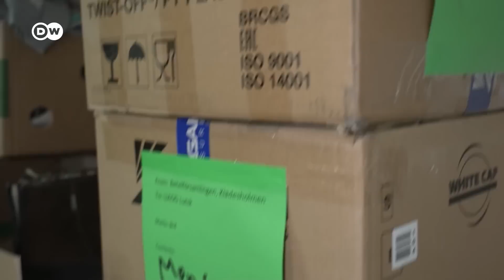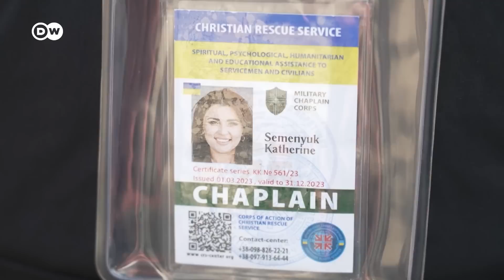Madre ucraniana ayuda a otras mujeres que viven cerca del frente de guerra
Kateryna pasó su primera noche como madre en un búnker debido a la invasión rusa en Ucrania. Hoy dedica su vida a apoyar a otras personas, especialmente mujeres, cerca del frente.